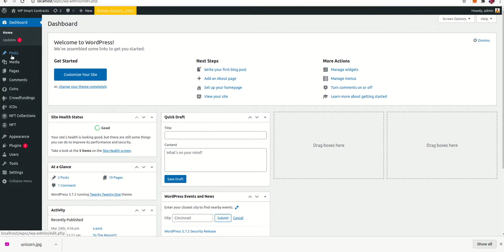mint be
WPSmartContracts demo videos